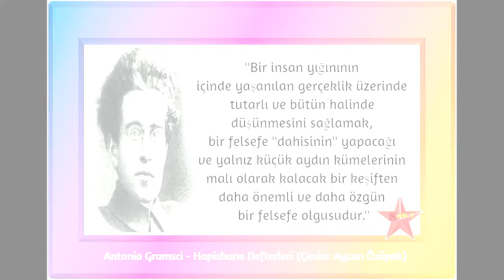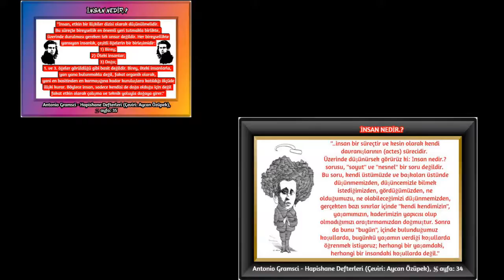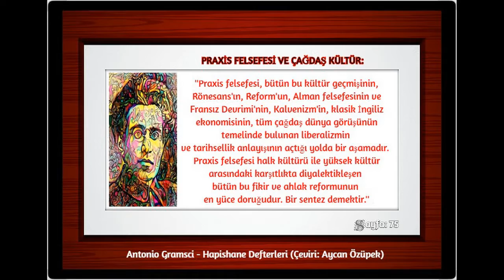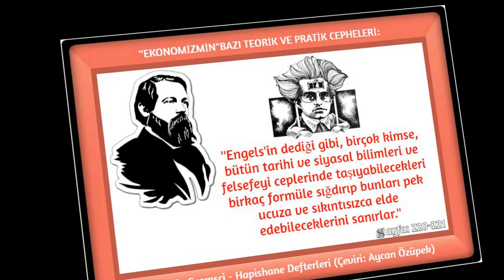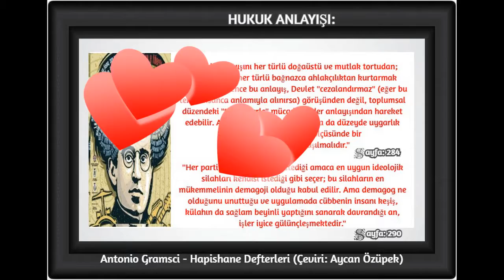Antonio Gramsci - Hapishane Defterleri (Çeviri: Aycan Özüpek)